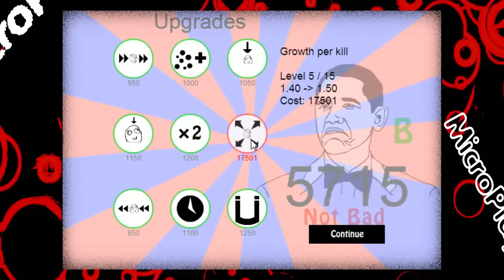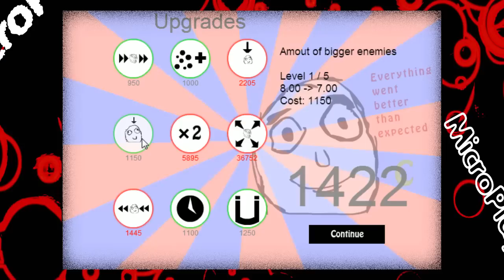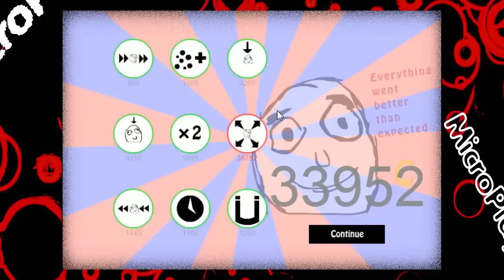Игры от подписчиков [MicroPlay]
- Самые дешевые игры от енотов
С каждым лайком 1 енот становится счастливее

- 40$ Бесплатный покерный капитал только 18+

- 2 енота в Resident Evil 5

- Минутка тонкого юмора от Пуховика